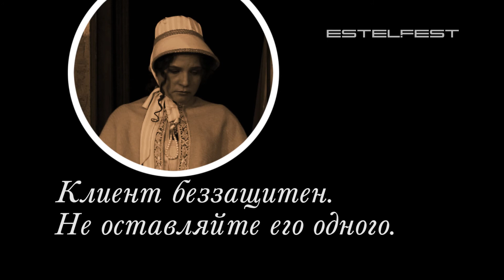8 способов потерять клиента. № 1 Забудьте о клиенте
Серия короткометражных фильмов под общим названием "8 способов потерять клиента".
Автор и режиссер: Виталий Салтыков, студия "Эквилибриум"
В ролях: Андрей Шимко, Наталья Парашкина, Елена Лапченко, Алексей Галишников, Роман Камхен, Дмитрий Дмитриев, Ирина Латушко